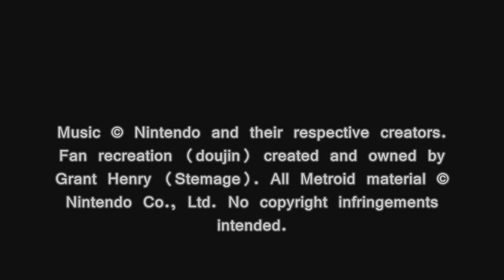METROID METAL, T02/3: INTRO / BRINSTAR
Doujin Name: METROID METAL -EXTENDED-
Based on Compositions by: Hirokazu "Hip" Tanaka
Composed & Arranged by: Stemage
Published & Distributed by: Stemage
Art by: tonytorrid / orioto